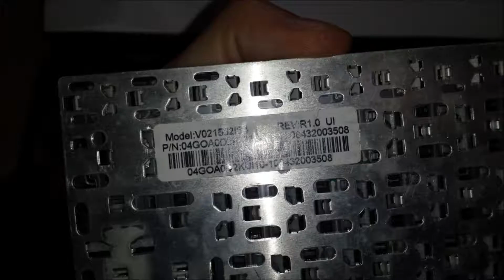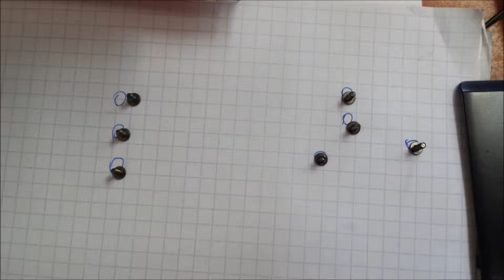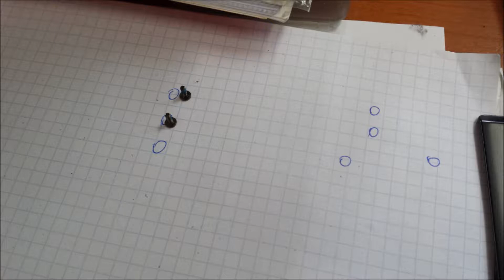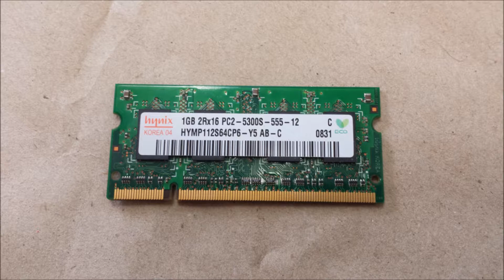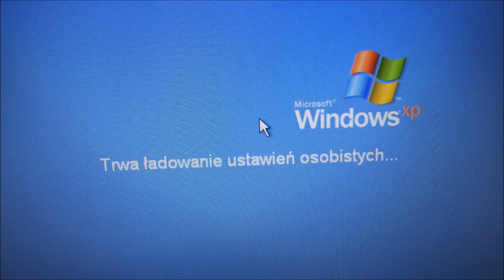ASUS Eee PC 1000H disassembly cleaning cooler fan | ForumWiedzy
ASUS Eee PC 1000H disassembly cleaning cooler fan

👊 Pozdrawiam